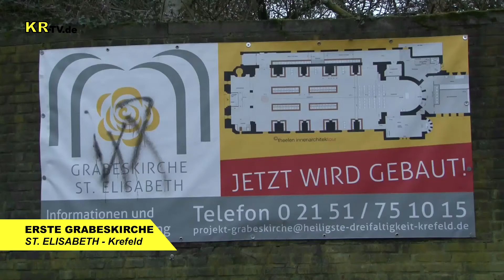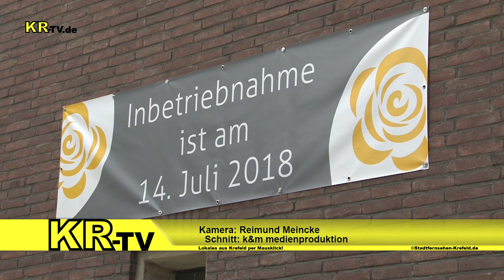KR -TV.de 0321 ERSTE GRABESKIRCHE ST. ELISABETH - Krefeld-Inrath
Erste Grabeskirche St.Elisabeth
Fast 4 Jahren dauerte die Verwandlung der St. Elisabethkirche am Inrath in eine Grabeskirche. Lange Zeit ging es für die Handwerker auf Laufbrettern durch die ehemalige Klosterkirche St. Elisabeth von Thüringen. Staub und offene Kanäle für Stromleitungen und Heizungsrohre prägten Monate lang das Bild. „Doch damit ist es jetzt endlich vorbei“, sagt der für die Grabeskirche zuständige Pfarrer Klaus Stephan Gerndt. Mit dem Einbau des ersten neuen Fensters des bekannten Soester Glaskünstlers Jochem Poensgen bekam die Kirche ein neues Highlight. Am 14. Juli soll die erste Grabeskirche nun eröffnet werden.